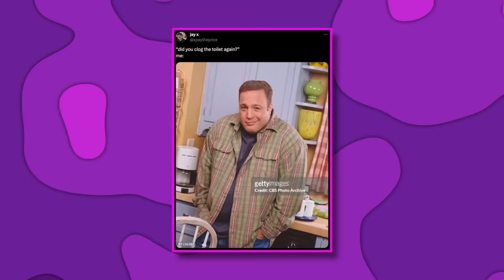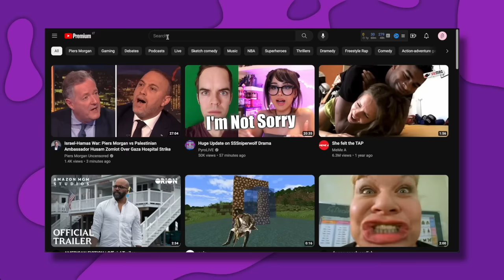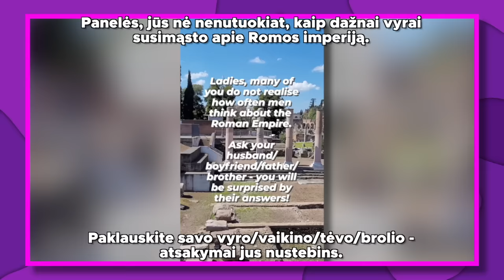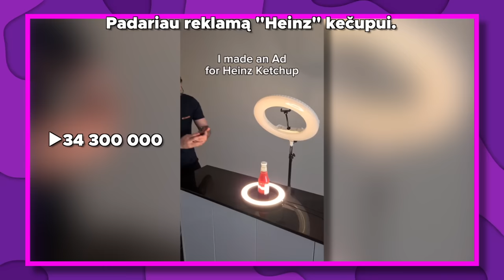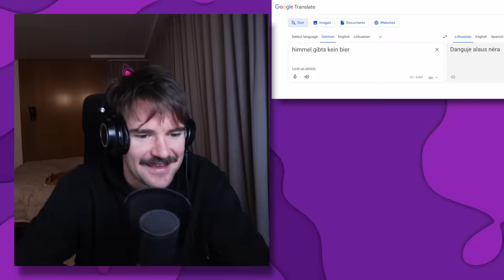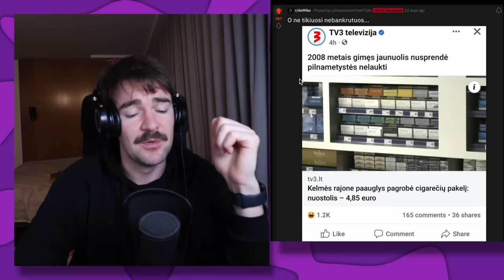Napoleono neviltis | Romos imperija | Primerk akis | "Pažvelk į mano sūnų!" || deMiko - LaisvėsTV X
VILKYŠKIŲ LESS SUGAR
Sūreliai ir jogurtai su mažiau cukrų, bet pilni skonio. Paragauk!

Su kodu STT - 10% nuolaidą metiniams planams ir 3 mėnesiai dovanų!

Reportažai:

0:00 Intro
0:31 Kevin James šyptelėjimas
2:06 Primerk akis
3:50 "Pažvelk į mano sūnų!"
5:18 Hostinger
6:21 Romos imperija
9:39 "Mes nieko negalime padaryti"
12:21 Geriausi produktų promo
14:51 Hostinger
15:35 Memų apžvalga
32:04 Orai

Šaltiniai:

1.

4.

6.

7.